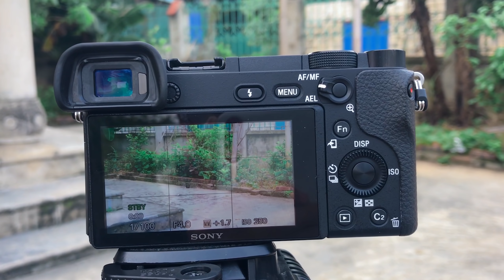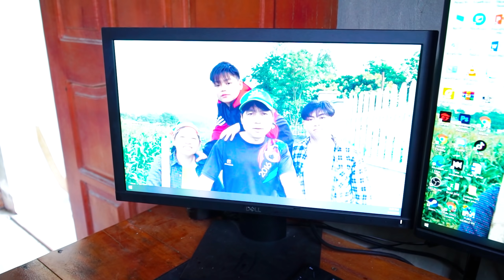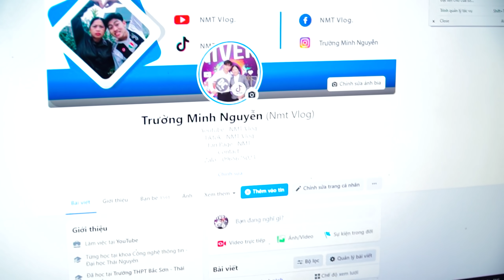Đây là cách mà NMT Vlog đã tạo ra những Video của mình